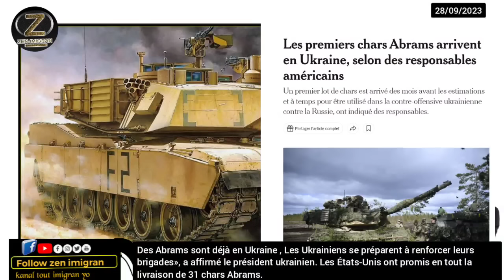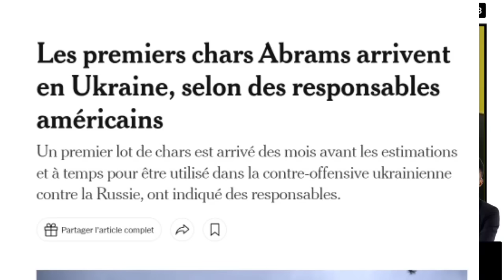Volum nan Moute,Etazini voye youn nan pigwo Cha gè li yo nan batay,Larisi pwomèt lap boule yo